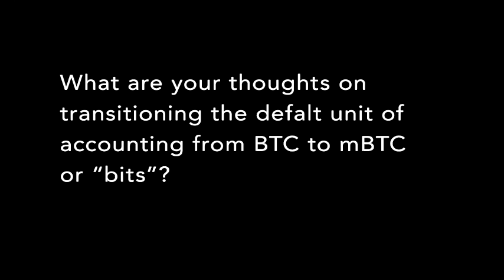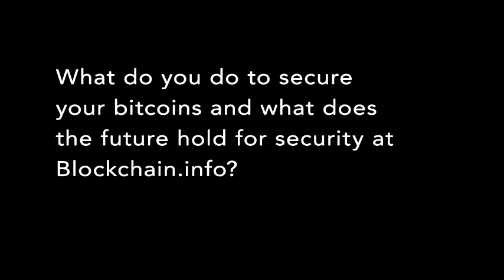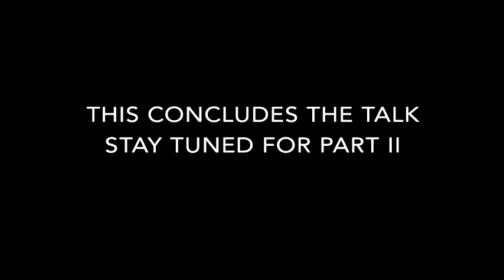Part I of Extended Q&A with Andreas Antonopoulos and SF Bitcoin Devs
Andreas takes questions on the transition of default BTC unit to mBTC, the influence of alt coins, how he secures his bitcoins, and the unresolved security challenges that must be addresses for bitcion to have more widespread adoption.